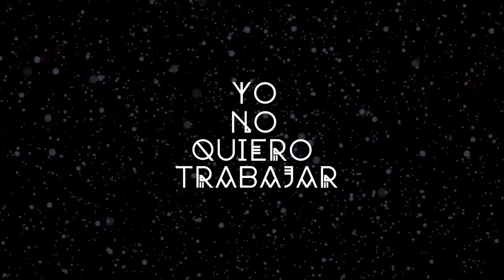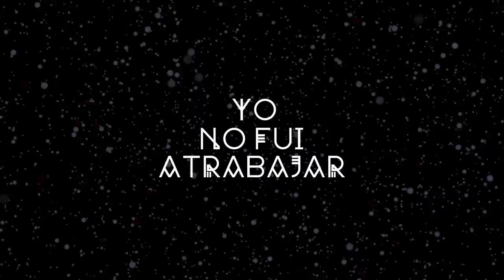Acido Pantera (ex La Tostadora) - Vida Bacana [Lyric Video]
Siguennos en redes